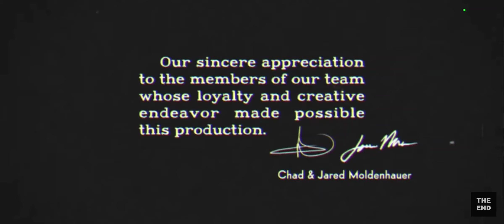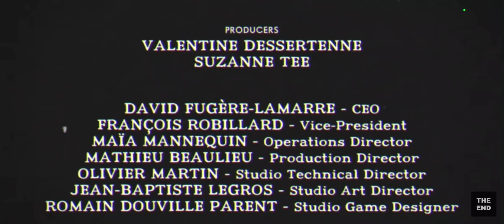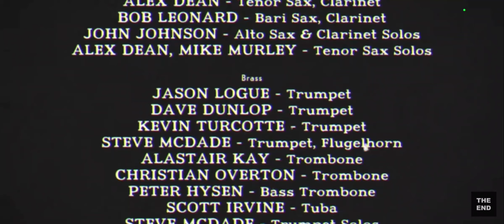Salomon will be quieting cuphead Mobile Sad Story *Copied*